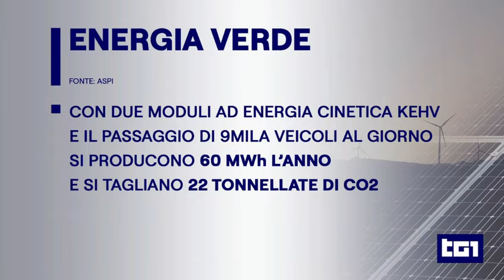Progetto KEHV di 20energy e Movyon (Gruppo Autostrade per l'Italia)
Stazioni di servizio alimentate dall’energia cinetica delle auto: parte la prima sperimentazione al mondo in autostrada.

Il progetto Kinetic energy harvesting from vehicles” (KEHV) è la prima sperimentazione al mondo in autostrada che prevede l’utilizzo di una piattaforma tecnologica capace di trasformare l’energia cinetica dei veicoli in decelerazione in energia elettrica, altrimenti dissipata in calore ai freni.

Il progetto KEHV è basato sulla tecnologia LYBRA sviluppato dalla startup 20energy s.r.l.
 Secondo le stime elaborate da Movyon nelle barriere di Milano Nord e Milano Sud, con un traffico giornaliero medio di circa 8mila veicoli pesanti e 63mila veicoli leggeri, gli impianti distribuiti sulle
piste potrebbero raggiungere una produzione annua complessiva per ognuna delle due stazioni di oltre 200 MWh, con un risparmio di 70 tonnellate di CO2/anno. Nella seconda fase del progetto sono previste altre installazioni sulla rete in gestione.